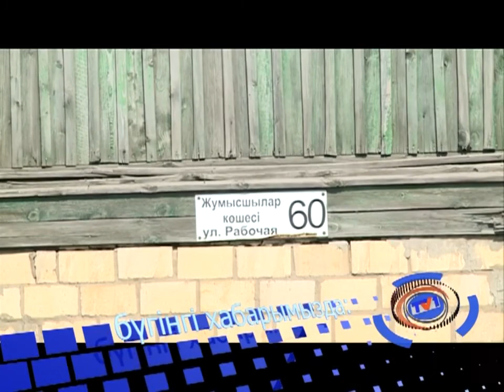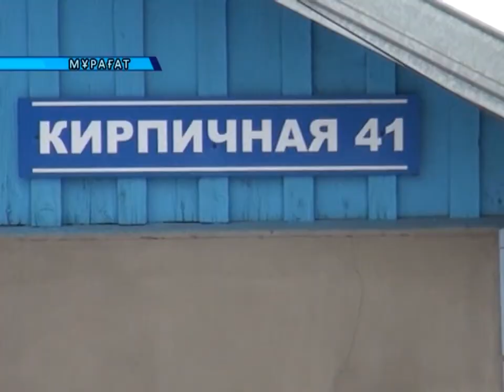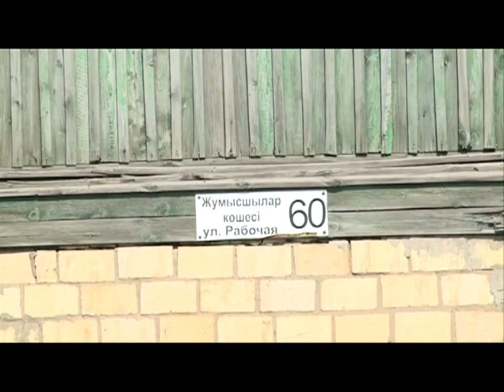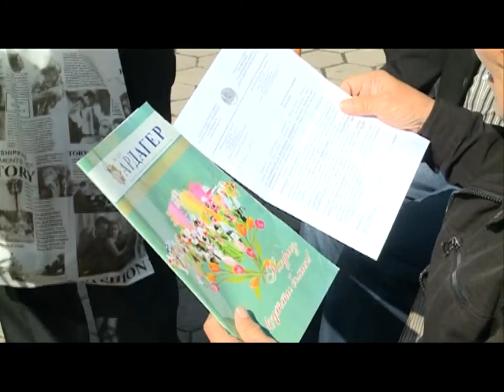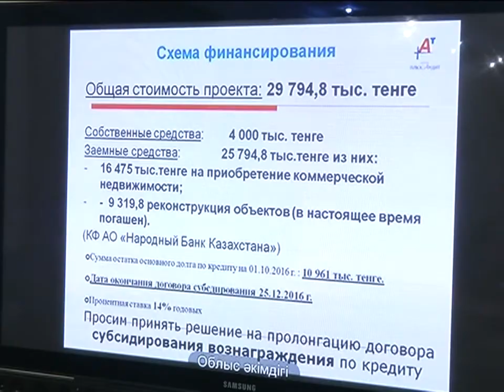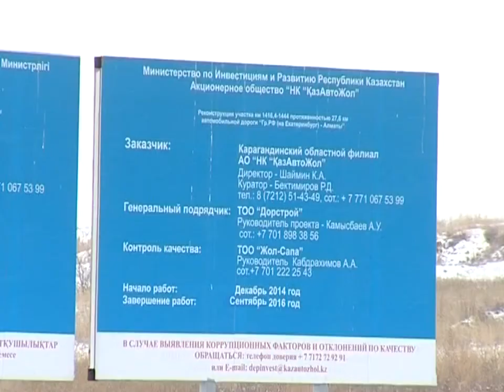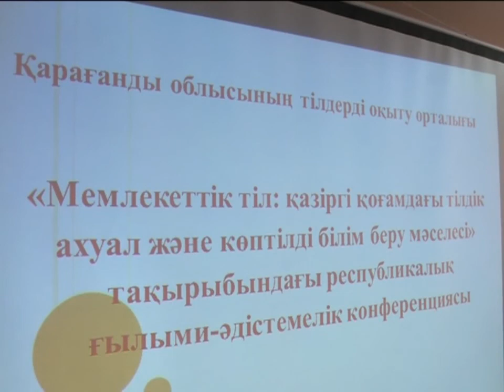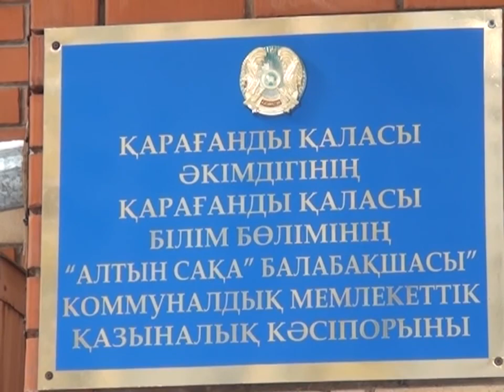21/10/2016 - Бірінші Қарағанды телеарнасының жаңалықтары